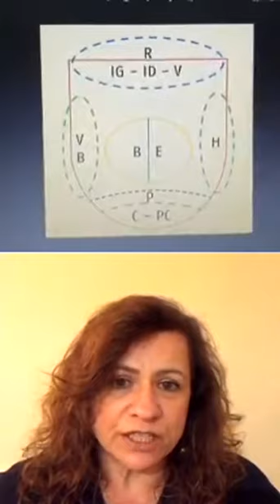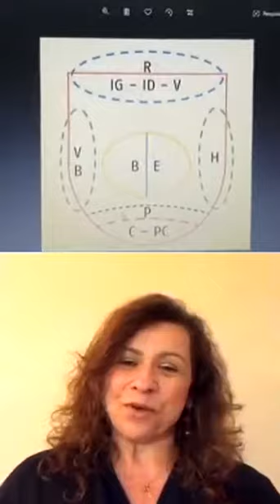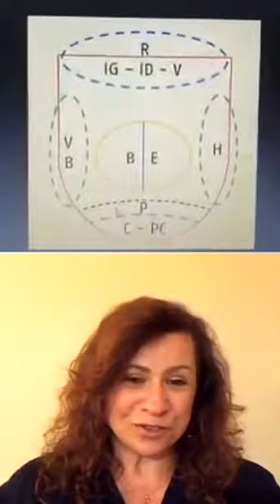PET - Live: O uso da Acupuntura na Odontologia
Nessa Live, convidamos a Prof. Dra. Maria da Luz Rosário para conversar a respeito do uso da Acupuntura em Odontologia. Foi realizada uma breve introdução de como funciona essa prática complementar, relatos de alguns casos e a sua experiência na pesquisa científica nessa área.